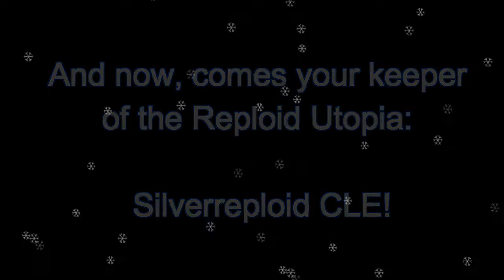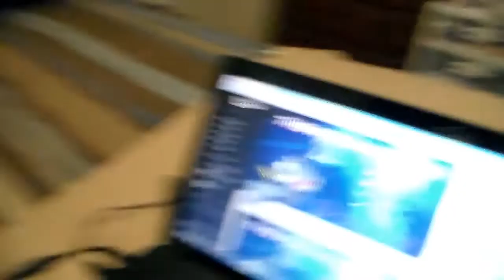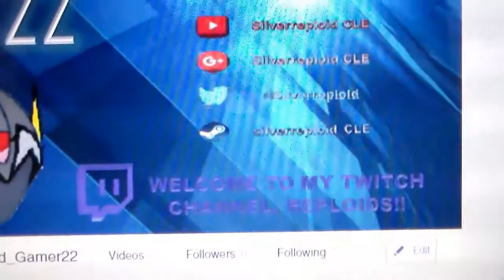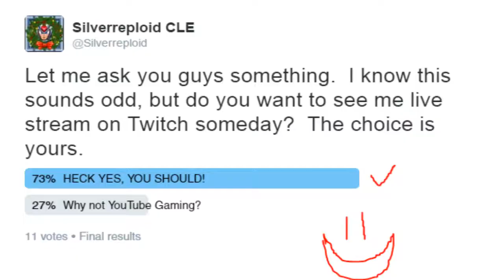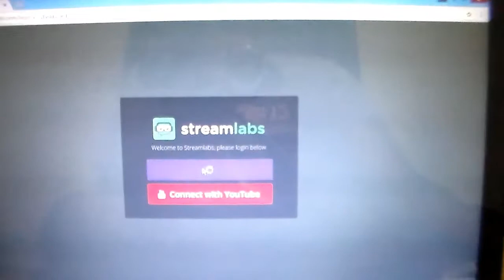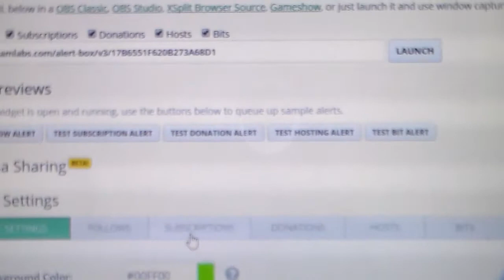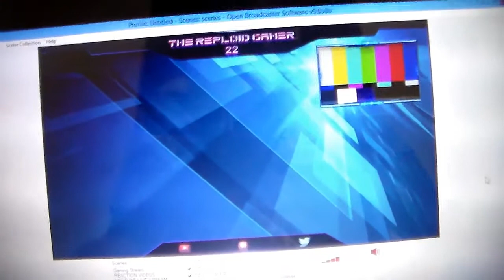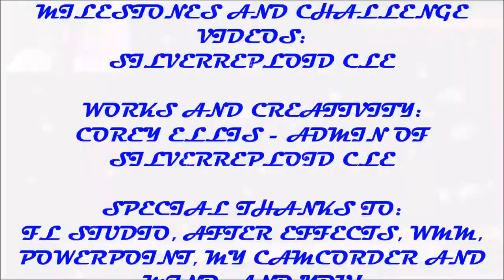CHRISTMAS DAY!! TWITCH REVEAL!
MERRY CHRISTMAS!

Today, I bring you the Christmas present you guys deserve!  =))

Hope you all have a very safe Christmas!!! =)

If you really want more content from Silverreploid CLE, please show your support by clicking on the blue support button on my page! If you donate BIG, chances are, you might be my top donor and you might get a shout out for it! =)